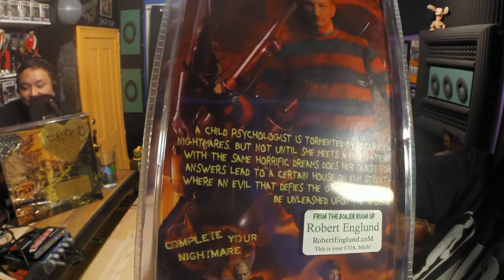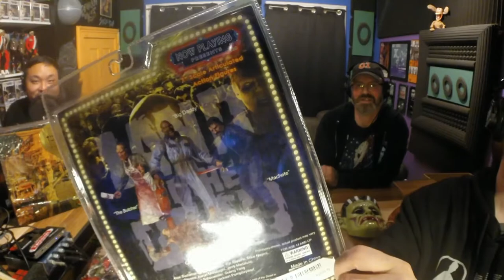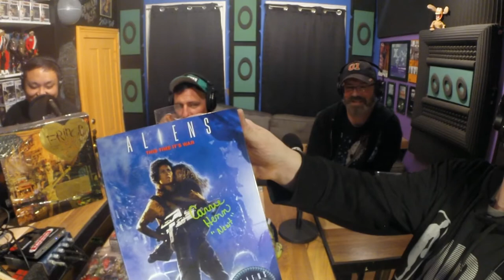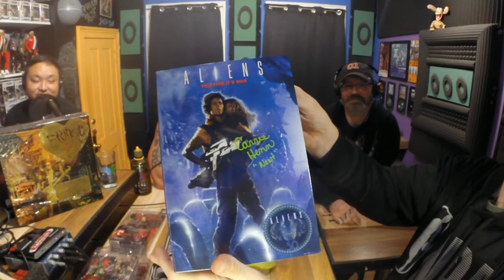Toy Posse Videocast Season 3 episode 32 pt.2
Part 2 of Brian Lipinski showing off his horror collection!